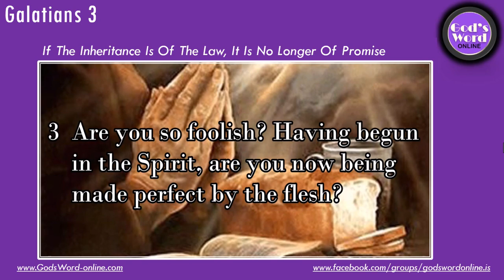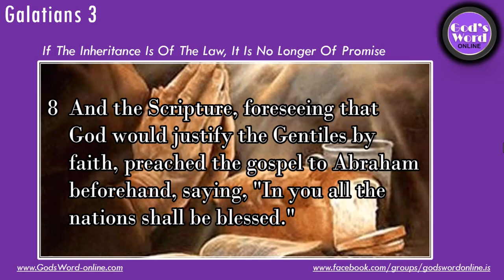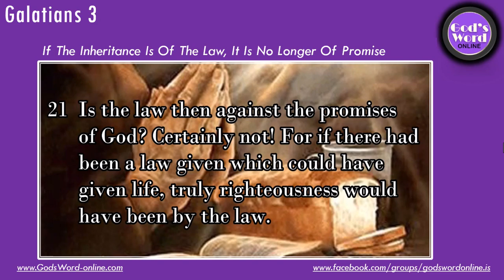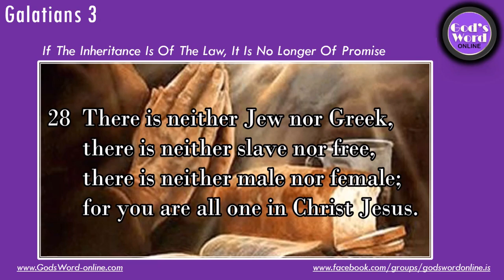Galatians 3: God's Word Online Video Bible